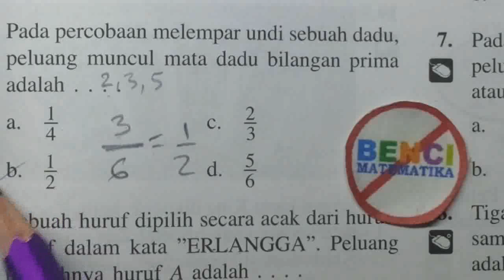Peluang Mata Dadu Prima-Matematika SMP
Mencari peluang munculnya mata dadu bilangan prima. Belajar matematika SMP online melalui bimbel gratis video tutorial.